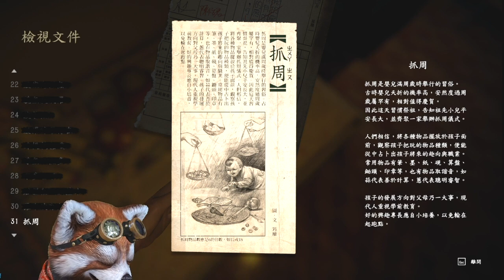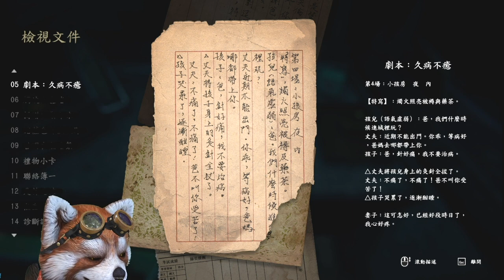動森中毒玩家視點來玩還願 【還願 #2】